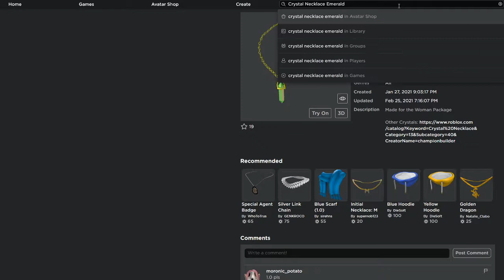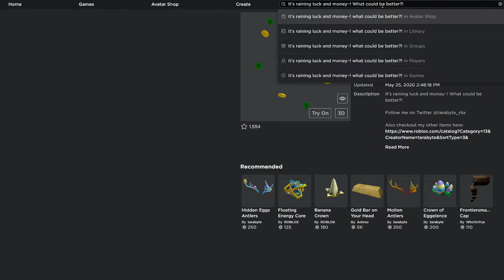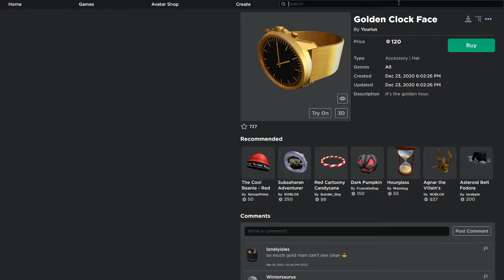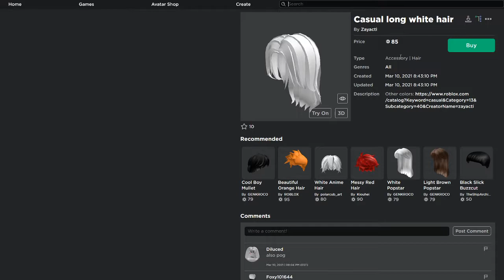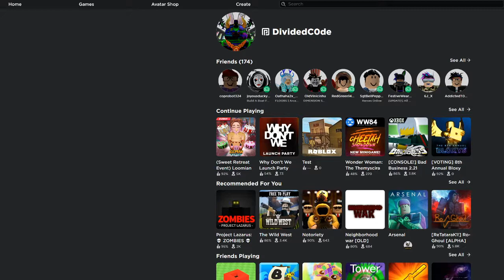Crystal Necklace Emerald & Golden Homburg Hat | Roblox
Today We Ill Be Showing Crystal Necklace Emerald & Golden Homburg Hat